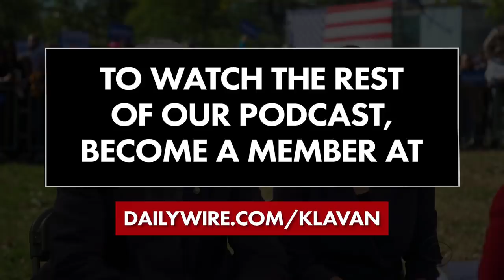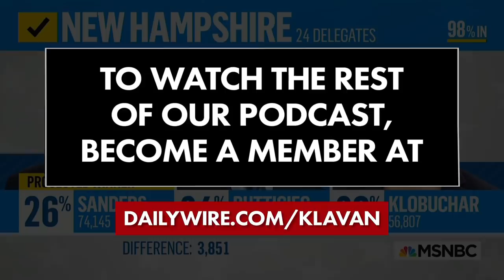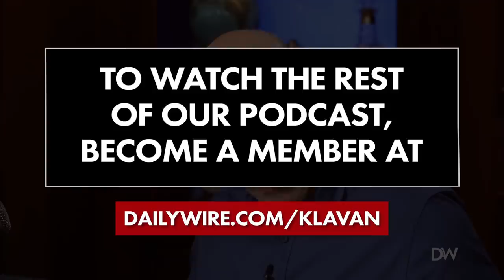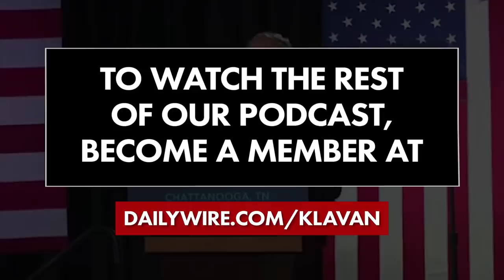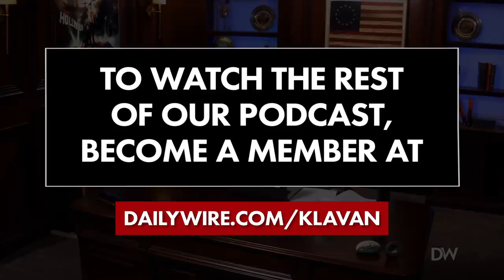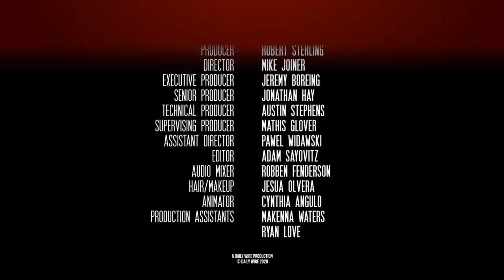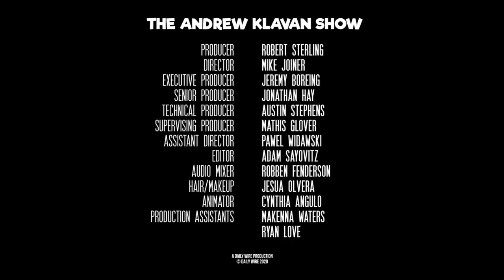Stepping on the Rake of Socialism | The Andrew Klavan Show Ep. 845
Democrats get run over by their own policies.